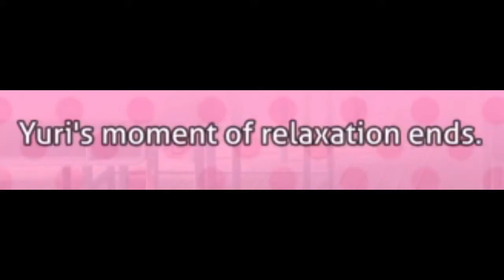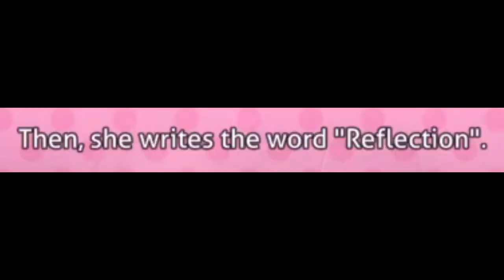ONE FINAL REFLECTION!! // DDLC Plus #25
Welcome to the last episode of DDLC Plus! Nah I'm joking. The last part of the reflection side story! Next we'll be moving on to self-love! Not too long to go now!

Hopefully after DDLC is over I'll return to editing the Minecraft series since...well... it' been a while since I edited a minecraft episode lol.